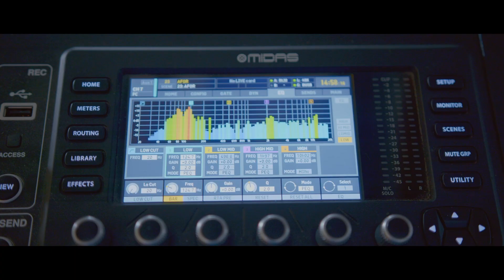Concept Son X MédiaFrance - Publicité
Publicité réalisée en 2023 pour les entreprises Concept Son & MédiaFrance.

📍 390 rue Lavoisier, 01960 Péronnas